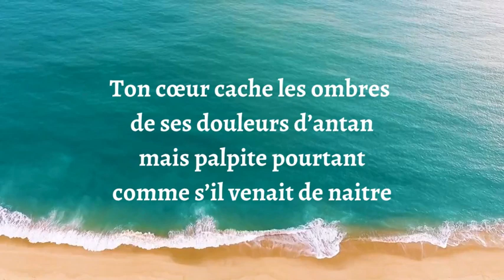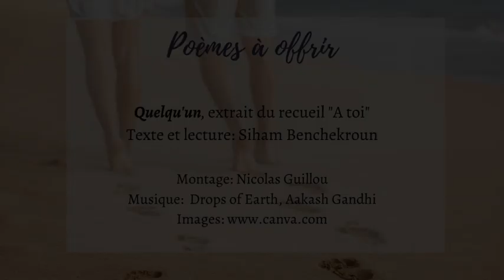Quelqu'un, Siham Benchekroun - Poèmes à offrir